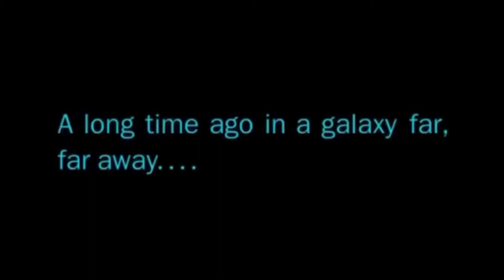tragedy of anakin skywalker